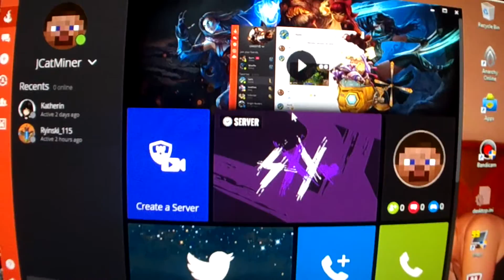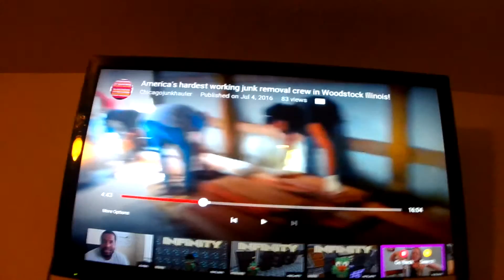Day 100 7/4/2016: HAPPY 4TH OF JULY!!!!! INDEPENDENCE DAY